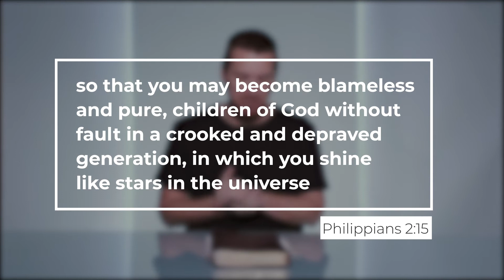Help! There's A Teenager In My House! | Episode 5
We have services every Wednesday night at 7pm. Come join us for an awesome time of worship along with an encouraging message!